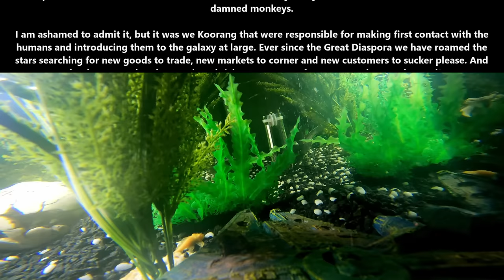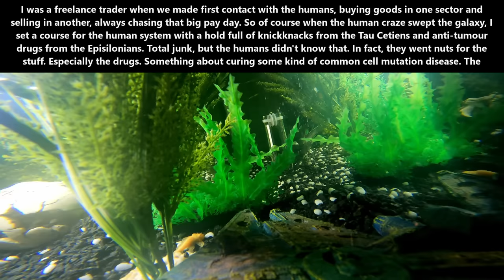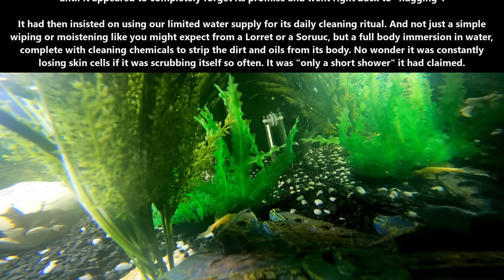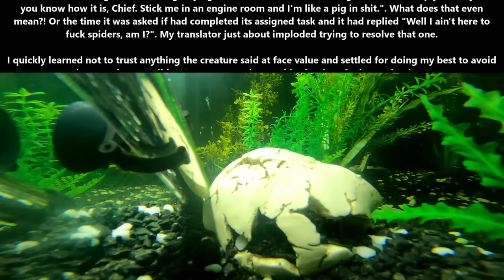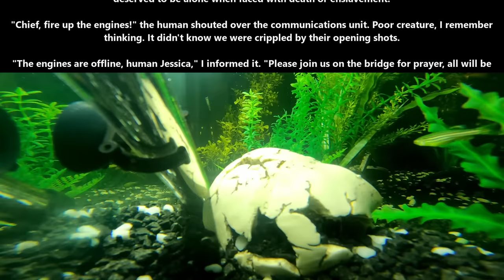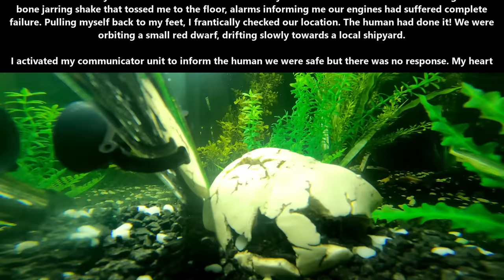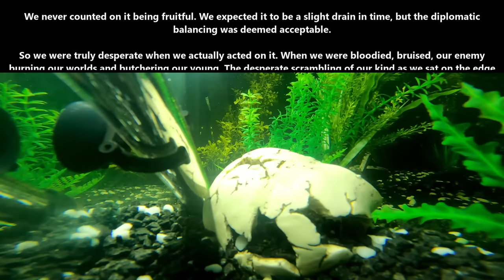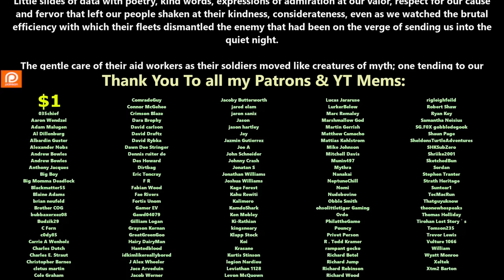Never Trust a Human & We never thought they'd actually help | Best of r/HFY | 1961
{TimeStamps}
00:00 Intro
00:06 Never Trust a Human
08:57 We never thought they'd actually help

Thank you to Tier 4 and 5 Patreons and Channel Members:Ágoston Szabó
angry t1t5
Ágoston Szabó
Alex Aldridge
angry t1t5
Arcalian
AustisticAlaskan
B-Robbo
Brian Means
Bryan Hanley
Cam Maxwell
Casper Arnholtz
David Lemons
DoomSnek
Dragzoon W.R.E
Elim Tevir
FallenAngeI
H-Town_F2
Hollisister
It＇sDifficultToPronounce
Ithilia
Jacobson_exe
john silva
John Smith
LanScaper
Lord Azrekahl
MrBishop077
OakField
peepsi
PlagueRunner
Robothaus
thatguy101
Thirg
tommygun1119
Trevor Smith
William Howard